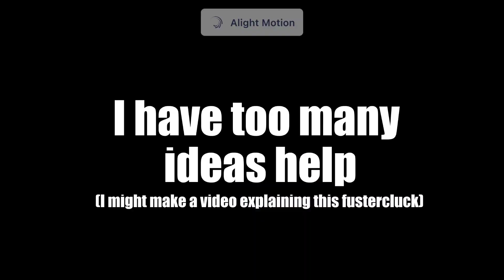(WARNING L O U D) This is a cry for help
AAAAAAAAAAAAAAAAAAAAAAAAAAAAAA

THERE'S SO MUCH IN CRRRRAINIUM I CAN'T-

IDK WHAT TO DO ABOUT IT

IM GONNA GET SO COPYRIGHTED